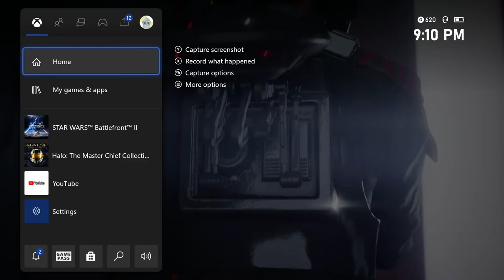20201223210013 Star Wars Battlefront 2